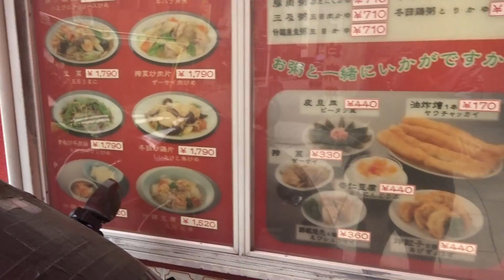2016年06月01日10時58分 神奈川ツーリング 横浜・中華街 上海小籠包の様子